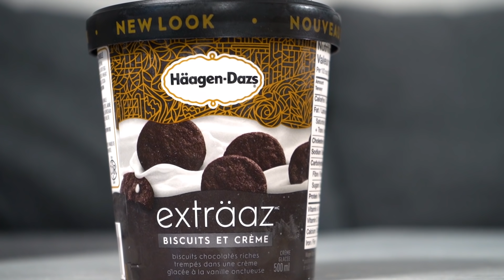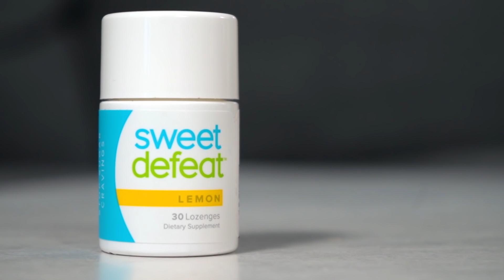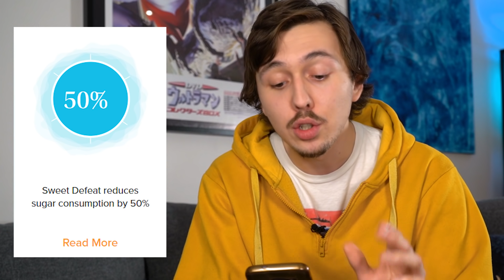Cette pilule fait disparaître le goût du sucre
Aujourd'hui je teste une pilule spéciale qui détruit le goût du sucre sur la langue!